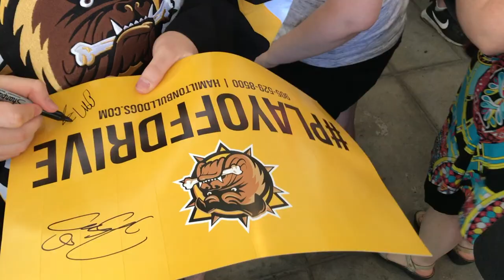Hamilton Bulldogs Celebration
A rally was held at noon-hour at Hamilton City Hall to celebrate the Hamilton Bulldogs' successful year and run to the Memorial Cup.